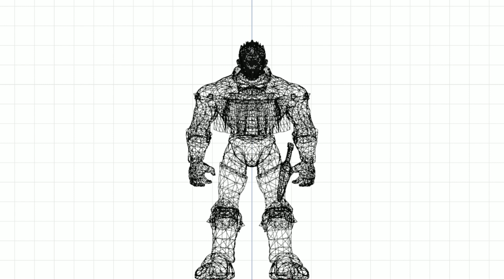ZELDA Render98 Melee pack - Welcome Back Trailer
I apologise for the very long time desappeared. I was putting my stuff together (literally and figuratively).
Thank you so much for your patience, I'm so happy to see you again!

Timestaples:
00:00 Intro.
00:01 Link.
00:10 Zelda.
00:19 Ganondorf.
00:30 Sheik.
00:42 All models together.
00:48 Outro.